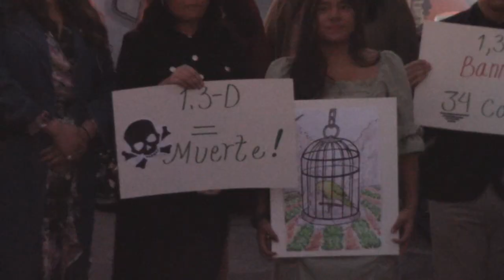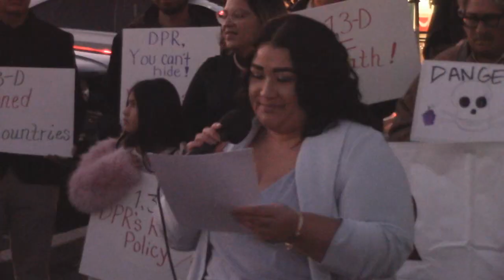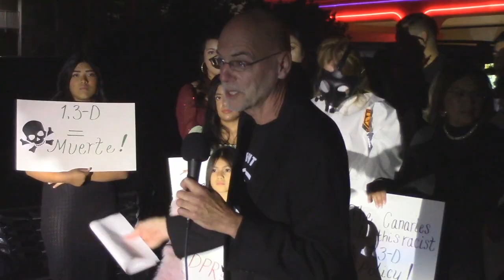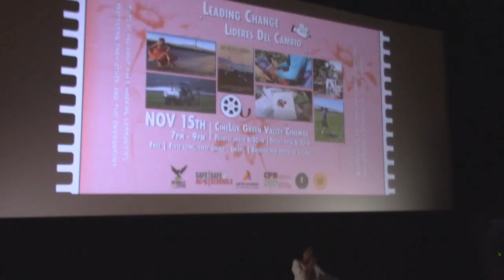DPR Regulation of Cancer-Causing 1,3-D Telone is Racist Policy- Studio Screenings in Watsonville, CA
The Department of Pesticide Regulation continues to allow for 14 times more 1,3-dichloropropene in the air than the official State cancer risk level.

The Department of Pesticide Regulation (DPR) released today a draft regulation of cancer-causing 1,3-dichloropropene (aka 1,3-D, brand name Telone) that addresses only “occupational bystanders” and relies on completely different assumptions of lifetime cancer risk exposure than the law regulating the same pesticide towards children and residents near agricultural fields.  DPR has not justified the use of cancer risk targets that allow children and residents to be exposed to fourteen times more 1,3-D than adult workers in neighboring fields.

DPR’s draft is grounded in assumptions that “occupational bystanders” -- farmworkers in fields near but not in the application site – can be exposed to air with 1,3-D concentrations of an average of 0.21 parts per billion (ppb), while at work for 8 hours a day and 5 days a week for 40 years. This cancer risk exposure level also assumes the farmworkers will not be exposed to 1,3-D outside of work below an average of 0.04 ppb per 24-hour day.

The 0.04 ppb per day 1,3-D exposure level is what pesticide reform advocates say should be the one standard for all California residents, as that is the legal lifetime cancer risk level determined by the Office of Environmental Health Hazard Assessment.

“It’s good that DPR is finally using the OEHHA findings for some. But why not all? It is not scientific to say that children – and we’re talking about mostly Latino children here – have a different lifetime cancer risk tolerance than adults. It is outrageous to say that children can be exposed to fourteen times more cancer causing 1,3-D than adults. Everybody should get the same health protective regulation that keeps 1,3-D levels below the 0.04 parts per billion per day standard set by OEHHA,” commented Jacob Sandoval, State Director of California League of United Latin American Citizens (LULAC).

Lifetime cancer risk exposure levels: “Separate and unequal”

In June of 2022, the California Office of Environmental Health Hazard Assessment (OEHHA) issued a lifetime cancer warning level or “no significant risk level” (NSRL) for the cancer-causing pesticide 1,3-dichloropropene (aka 1,3-D, brand name Telone) of 3.7 micrograms or 0.04 ppb per day.[1]

Dow Chemical, the manufacturer of 1,3-D, argued with OEHHA that the NSRL for 1,3-D should be 50 micrograms per day, the equivalent of breathing air concentrated with 0.56 ppb of 1,3-D.[3]

On January 1, 2024, DPR implemented its new regulation for 1,3-D use regarding residential bystanders, setting the target exposure level at 0.56 ppb – allowing for 14 times more 1,3-D in the air than the State’s official lifetime cancer risk warning level, and aligning perfectly with Dow Chemical’s stated desires.[4]

The new draft 0.21 ppb target for partial days and 40-year work-life is based upon the assumption that work-limited exposure would be equivalent to full day exposure for 70 years at 0.04 ppb.

“I’m 18 and I’ve worked in the fields for years, and I don’t understand how our State – which is supposed to be a leader in environmental justice – has created separate and unequal regulations for the same pesticide, 1,3-D,” said Rocio Ortiz, co-founder of Future Leaders of Change. “My community in Watsonville is protected 14 times less than our state scientists say is safe. We are sacrificed for Dow Chemical’s profits.”

The three pesticide air monitors the State has employed in Monterey County at Ohlone Elementary School (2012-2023), the Salinas airport (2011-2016), and in Chualar (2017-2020) have all registered average air concentrations of 1,3-D above OEHHA’s lifetime cancer risk warning level of 0.04 ppb.[5]

“I have had too many students and worked with too many colleagues who have suffered from cancer,” said Melissa Dennis, a third grade teacher at Ohlone Elementary where the student population is more than 98% Latino and Indigenous. “So, my students get to breathe 14 times more cancer-causing pesticides than is safe – that’s what DPR thinks of Latino and Indigenous kids.”

The community concerns about the environmental racism of the 1,3-D policy extend throughout both Monterey and Santa Cruz Counties. 1,3-D is the third most used pesticide in the Monterey Bay region, at more than one million pounds in 2021.[6] More than 88% of all 1,3-D applications by pounds in the two counties occurred in the 14 Latino-majority zip codes. In those 14 zip codes more than three-quarters (77%) of both counties’ Latinos and two-thirds (66%) of Indigenous people live, but only 18% of the region’s White (“Not Hispanic”) people.[7]

Yanely Martinez, Safe Ag Safe Schools organizer and Greenfield City Councilmember commented: “The impact of DPR’s regulation is more money for Dow and more cancer for our farmworker communities. It’s a racist policy.”

CineLux Green Valley
Watsonville, CA